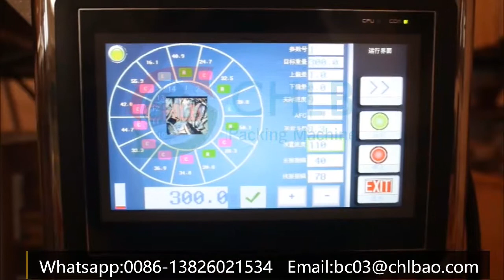Vertical Forming Filling Sealing & Packing Machine with Multihead Electronic Scale for Macaronies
We can supply free package solution.Send us your sample for free testing.